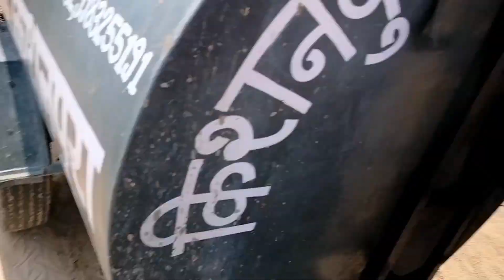POOL IN MY VILLAGE/ New swimming pool finish in 1 minute 2023/Rajasthan pool/Rajasthan summing pool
Pool in my village/ New summing pool finish in 1 minute

POOL IN MY VILLAGE/ New summing pool finish in 1 minute 2023/Rajasthan pool/Rajasthan summing pool